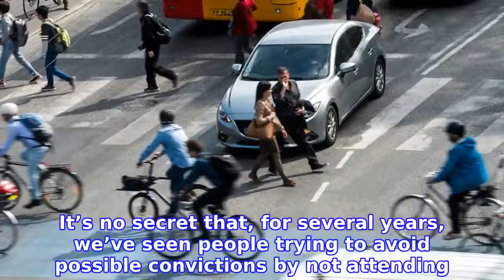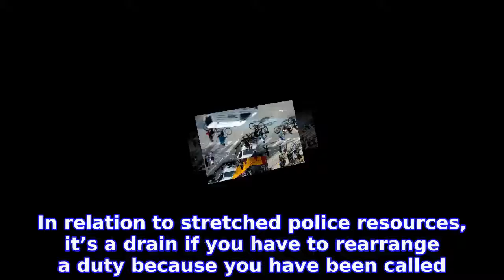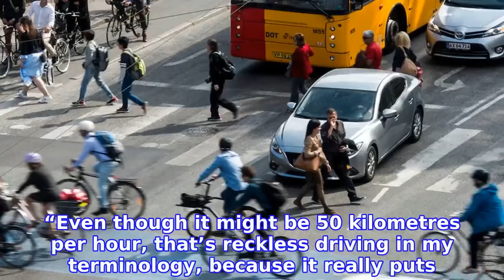Police chief rails against 'catastrophic' Danish driving culture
Newspaper Berlingske reports on Thursday that traffic police are increasingly concerned by the trend.

INFORMATION
• Source: thelocal